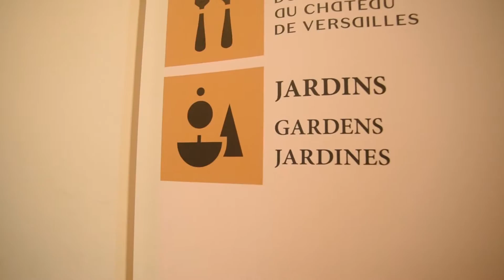B&M's Versailles Experience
Highlights of our recent trip in the Palace of Versailles in France last December 2016